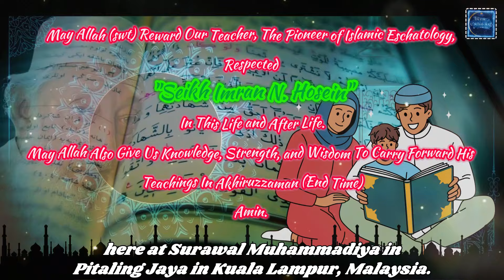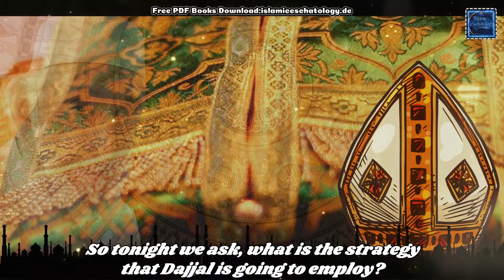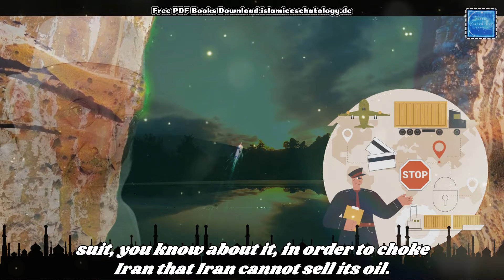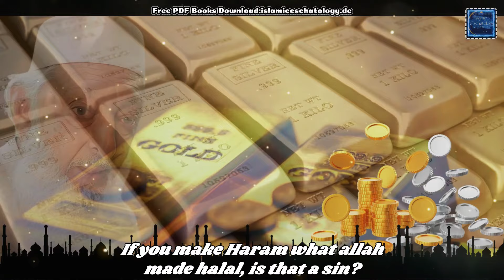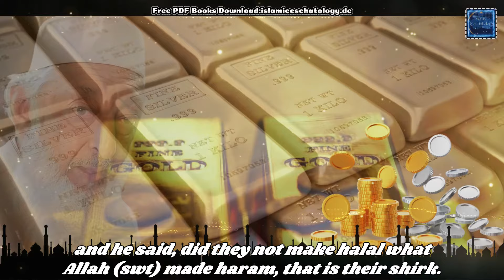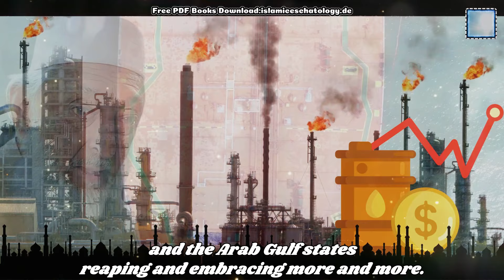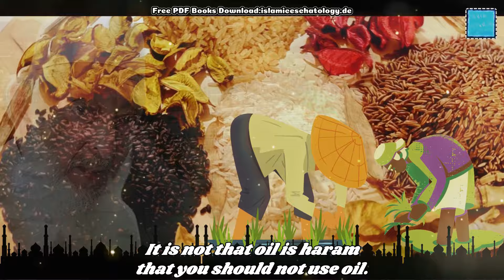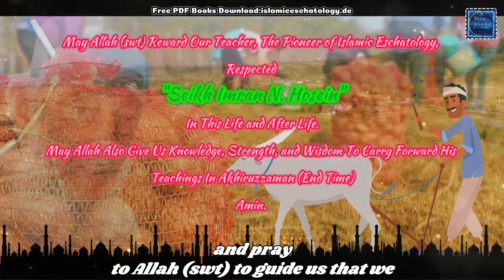2012:River Euphrates-Mountain of Gold | Petroleum Functions as Money in End Time |Seikh Imran Hosein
The Hadith Says, The Mountain of Gold Will Come Out from River Euphrates? Let's know about it in this lecture.

✅This video is produced and created by Islamic Eschatology for its two associated productions :

“Islamic Eschatology English”

Original Speaker : Sheikh Imran N. Hosein

📢📢Our lovely brothers and sisters, Assalamualaikum. We would like to bring this to your attention that we do very hard work in order to creating a conent in such a way so that we can easily understand and receive the message what Seikh Imran wants to say. Sometimes some visual guidance helps us to understand message quickly and easily. From that point of view, this is our small effort to create videos of Seikh Imran N. Hosein’s lectures. We do have his consent to use his lectures and his vocal files.

We are still growing and we need your support for our consistent work. Without your support, it will be difficult to maintain the team and hard work.

✅To download Free PDF books of Seikh Imran N. Hosein or Purchase,

ℹ VERY IMPORTANT ℹ

We display our website address on our videos with an intention of collecting PDF books by downloading them FREE from our website. This is a pure intention of promoting the purpose of free learning and education. Anyone can visit and downaload the free PDF books from our website.

Our original contents are minimum 60 minuites and maximum 120 minutes in length. You should find all of our original contents in the playlist named "All The Full Length Lectures".  Therefore, it’s so tiresome and hardwork to create such a big content to create. We don’t use any random video clips but relevant to the original speech. To do that, we need a vast amount clips from different subjects. This is why we use (Pro version). The clips are not our own but as we have purchased the subscription, we can use their massive resource of materials in order to creating our long videos.

I think it needs to repeat one more time that we just simply don’t use any random video clips but relatable footages that are relevant to the main audio clip's specific moment and time in order to create a meaningful harmoney between audio and video clips. Doing such for minimum 60 minites video itself is a very hard work. Each long video requires almost 120 hours to be prepared and finally get it ready to be delivered.

First, we collect the vocal track of the main speaker (officially) and go through the track to remove any unwanted sound or noise. Then we create the video file in Canva.com using relevant clips to the speech. Each of the clips is combined and overlayed with multiple video clips and images. Also, we put some graphical figures related to subject on the each footage. Then we translate and transcript the lecture to create the subtittle. Adding the subtittle for such large file is another long journey in creation of our original content. After that, we add effects using different video editing softwares in order to create such a content which is unique and never been uploaded on social media before. Therefore, our video is unique, not repeatative, and solely our OWN PRODUCTION.

Background Music and Copyright:

As this is our own production created by “Islamic Eschatology”, we have created and purchased our own music track. The music that is heard along with the speech is EXCLUSIVELY made for us. Threfore, we don’t give permission to use any of our videos or video clips or audio clips anywhere without our consent.

Our respected speaker always says in his lectures that "When I offer an opinion, you MUST never accept it. Unless or until you are convinced that what I am saying is correct". This bold statement alone is more than sufficient to explain that our own research and study are always required. Similarly, "Islamic Eschatology" also believs in the same philosophy. Any of the interpretations, comments, or views expressed by our respected speaker may not necessarily represent the beleif of "Islamic Eschatology" and its associate productions such as "Islamic Eschatology English" and "Islamic Eschatology Bangla".